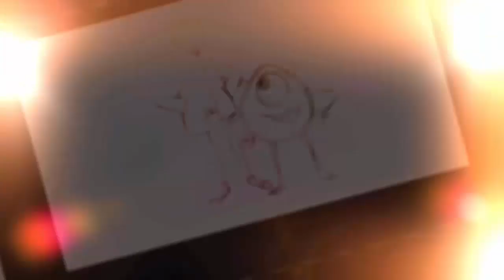Las 8 Ocasiones en las que Disney fue RACISTA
Disney ha sido, y es, un estudio que ha dado que hablar muchísimo desde sus inicios.
Está bien, puede que actualmente sus animaciones e historias hayan cambiado y se hayan alejado de estos estereotipos. Sin embargo, te vamos a mostrar 8 momentos en que Disney fue completamente racista y casi nadie lo recuerda.